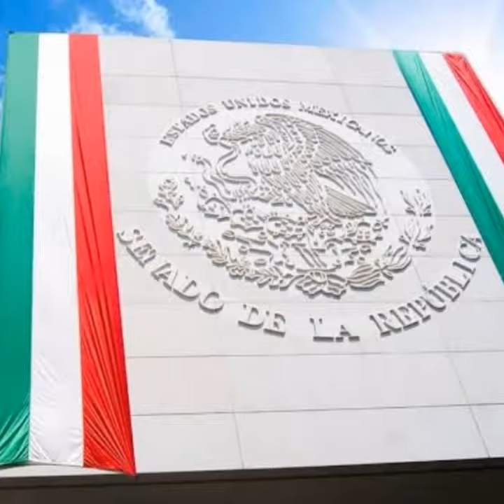ORGULLO MEXICANO FUNDADOR LIC. DELFINO CORNEJO TORRES